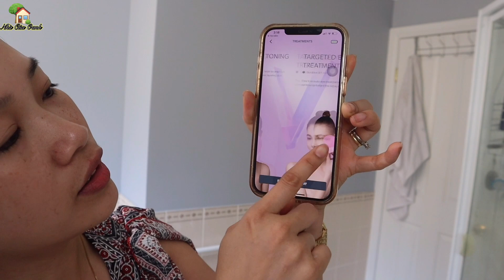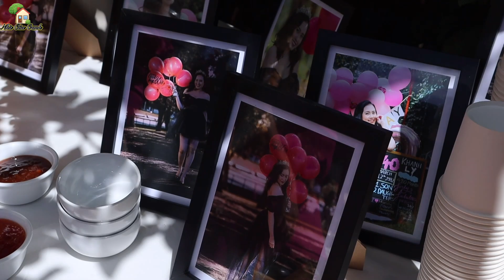🇦🇺 #160 U50 vẫn tươi 💥 Cùng cả nhà Oanh Mừng sinh nhật | Nhà của Oanh | FOREO LUNA 3 Plus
Thấy nhiều chị em cũng hỏi mấy cái máy Oanh hay dùng . Oanh để luôn đường link để chị em nào cần biết đường mua . Máy dùng thích Lắm luôn
Ship toàn thế giới nha cả nhà
Ở Việt nam mình có thể lên Lazada mua hàng chính hãng ngoài ra còn có nhiều đợt khuyến mãi nữa
CHÚC CÁC BẠN NHIỀU SỨC KHỎE & HẠNH PHÚC!!!
►Video có thể có sử dụng nội dung chứa bản quyền dựa trên luật sử dụng hợp lý Fair Use Mọi vấn đề vi phạm chính sách, nguyên tắc cộng đồng, luật bản quyền xin liên hệ trực tiếp với chúng tôi qua email